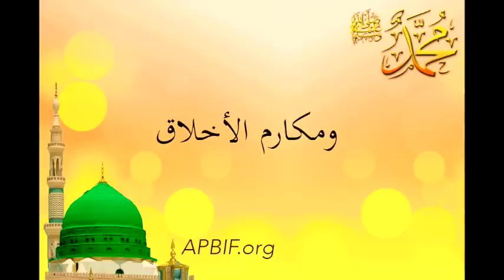الشمائل المحمدية يا حبيبي يا رسول الله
Ô Mouhammad, c'est de toi que je me réclame et c'est notre amour pour toi qui nous rassemble. Oui, nous t'aimons ! Toute notre vie, nous t'aimerons et nous suivrons ton enseignement, la lumière de ce monde !

C'est avec plaisir que l'APBIF vous présente quelques-unes des nobles qualités de notre prophète Mouhammad, l'exemple de l'humanité, dans cette vidéo en arabe.